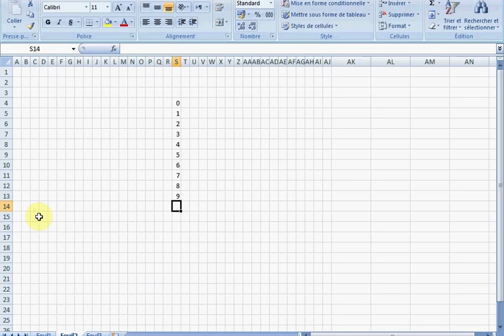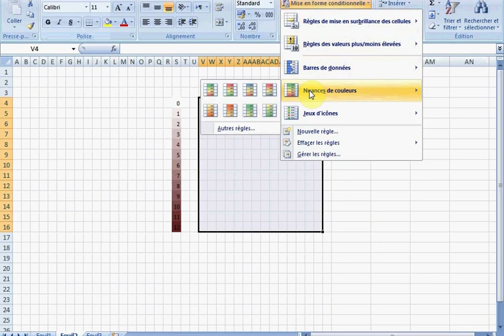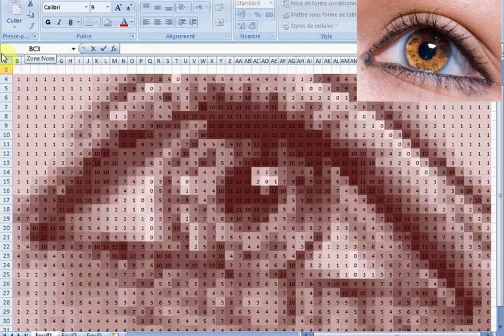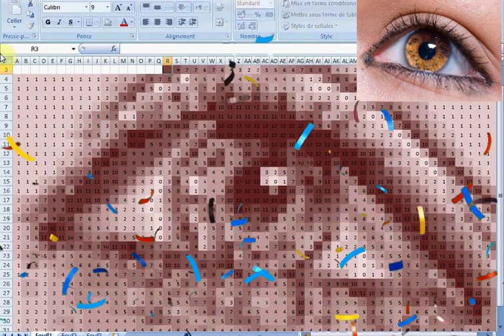comment dessiner un oeil sur Excel الرسم في الاكسيل